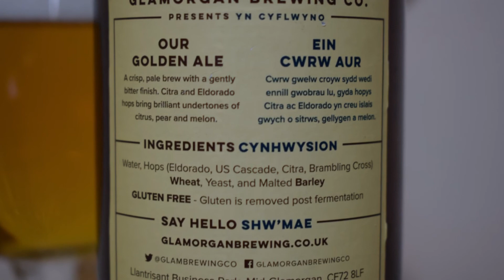Glamorgan Jemima's Pitchfork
Ale Degustation presents Welsh Golden Ale: Glamorgan Jemima's Pitchfork

Brewed by Glamorgan Brewing Co.

TRADITIONAL GOLD BREAK
This award-winning beer is named after Welsh heroine Jemima Nicholas. At the Battle of Fishguard in 1797, she captured 12 drunken French soldiers, carrying only his fork. True Welsh!
A crisp, pale brew with a gently bitter finish. Citra and Eldorado hops bring brilliant undertones of citrus, pear and melon.
Ingredients: Water, Hops (Eldorado, US Cascade, Citra, Brambling Cross), Wheat, Yeast, Malted Barley